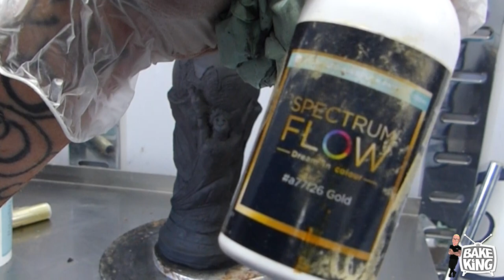IT'S COMING HOME! World Cup Trophy CAKE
It's Coming Home! World Cup CAKE!
COME ON ENGLAND!!
Are England going to do it!?

This is our time!! Lets get behind them!!

I just had to make this World Cup Trophy.. because It's coming Home.
& I achieved that amazing GOLD, Airbrushed with: Spectrum Flow

And what about that cover from : The Jjohns  ?
Go and check them out on Youtube guys...

Amazing!